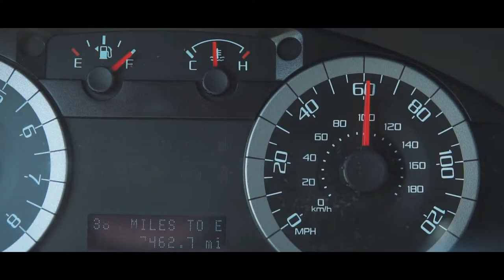Un Jardin Natural lleno de Flores || Alberto Lopez